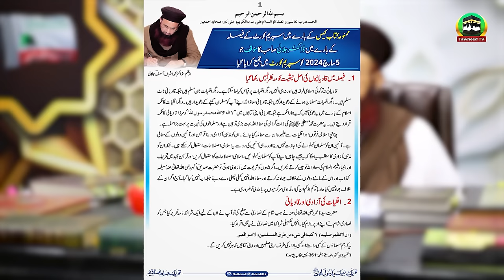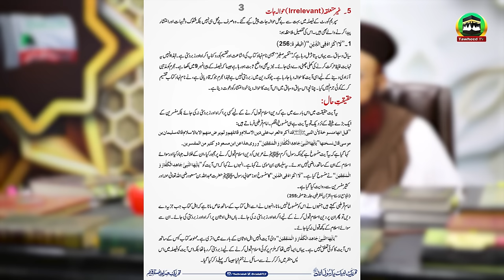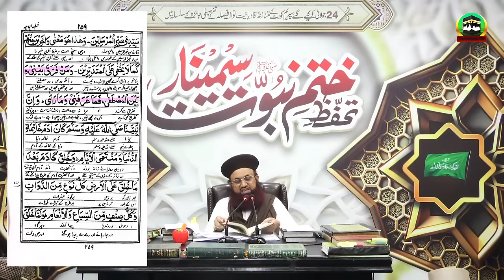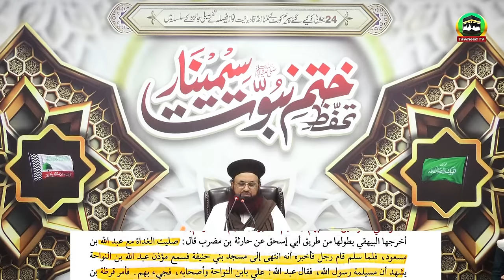Dr Ashraf Asif Jalali Condemn Decision Of Qazi Faiz Esa Mubarak Sani Case Tahffuz E Khatam Nabuwat